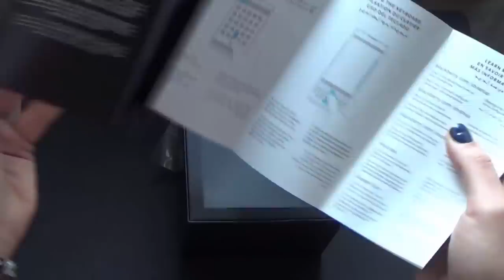BlackBerry Priv, l'unboxing di Tecnoandroid.it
BlackBerry Priv è il primo smartphone dell'azienda a montare il sistema operativo Android (versione 5.1.1). Snapdragon 808, 3GB di memoria RAM e 32GB di memoria interna espandibili tramite microSD.